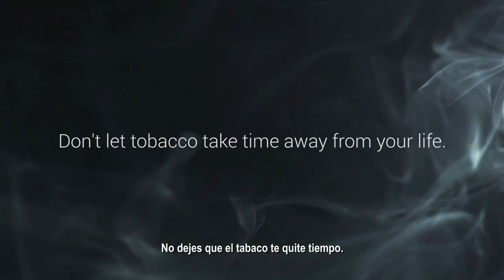CRDC Tobacco Norming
Youth taking on real consequences, as defined by teens, for tobacco use.